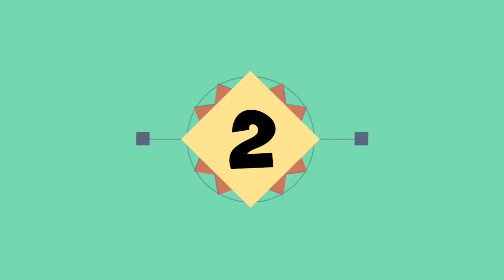Ikan arwana super red kalimantan yang hampir terancam punah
Arwana hijau berasal dari Kalimantan Barat, dan ada pula arwana emas yang berhabitat asli di Sumatera dan Malaysia. Bukan hanya itu saja, ada juga ikan arwana merah atau yang biasa disebut dengan arwana super red yang berasal dari Kapuas Hulu, Indonesia.